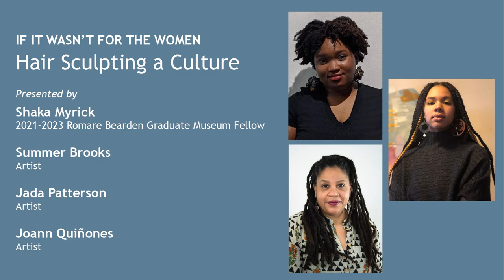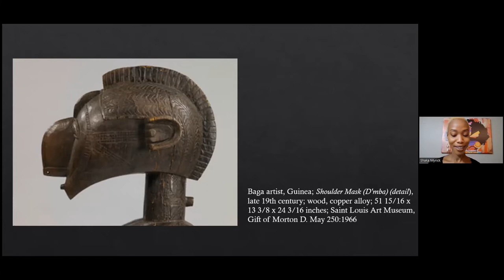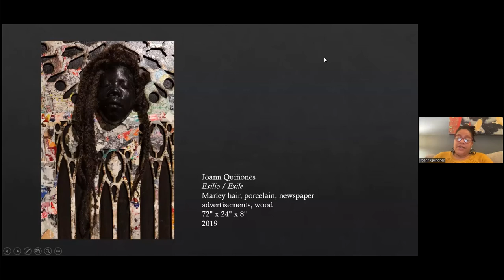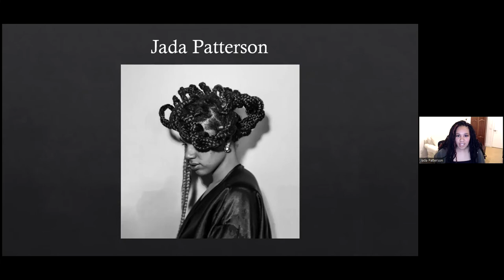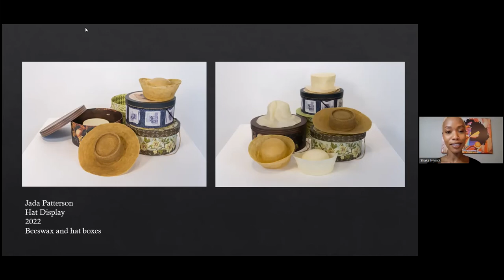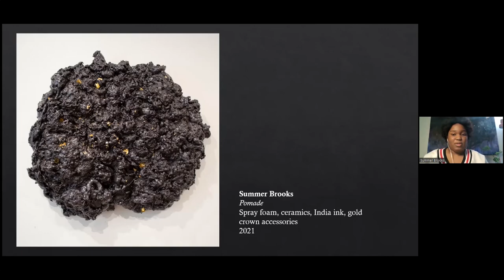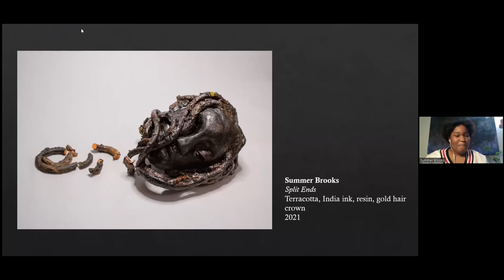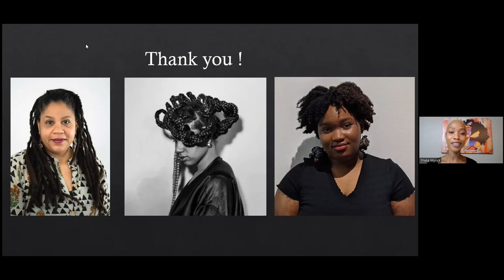If It Wasn’t for the Women: Hair Sculpting the Culture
Panel moderated by Shaka Myrick, the inaugural two-year Romare Bearden Graduate Museum Fellow, with artists Summer Brooks, Jada Patterson, and Joann Quiñones

Join the Saint Louis Art Museum for our annual celebration of women of color in the arts. This year’s program explores the history of African American and Afro-Latina hair in contemporary art and Black culture. Hear from panelists about how this history informs their sculptural work.

This program is supported by the Mary Strauss Women in the Arts Endowment.